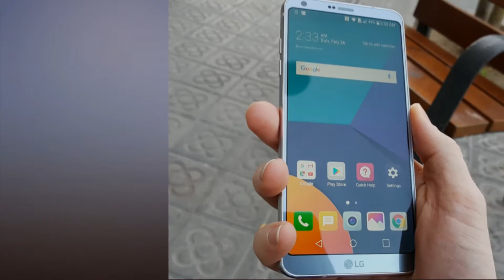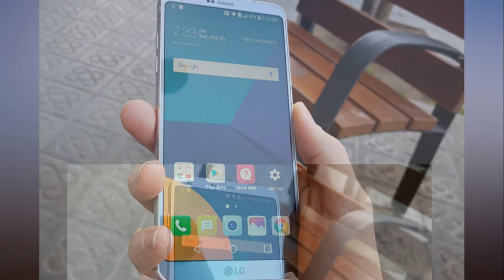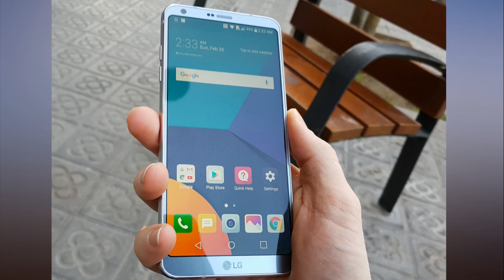LG reportedly orders complete redesign of LG G7 handset, pushing back launch date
We were expecting to see LG’s new G series smartphone—the G7—unveiled at Mobile World Congress next month, but the company’s vice chairman has ordered a total revision of the handset, possibly pushing the launch date back to April.

Citing a company official who asked for anonymity, The Korea Herald reports that CEO of LG Electronics, Jo Seong-jin, sent down the order to halt work on the G7 and review the product from scratch.

At last week’s CES, LG said it was moving away from a yearly smartphone launch cycle and will instead focus on releasing more variants of its handsets. “We will unveil new smartphones when it is needed. But we will not launch it just because other rivals do,” said Jo. Following this announcement, a “direct order was sent down to the working-level officials to start over” on the G7.

“A new decision on a possible launch date will be released around the Lunar New Year holiday next month,” said the source.